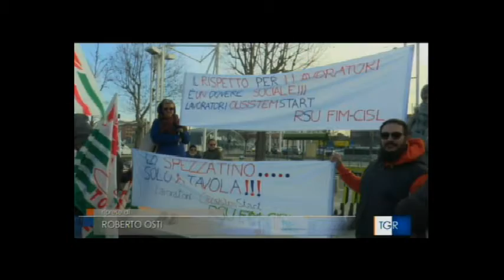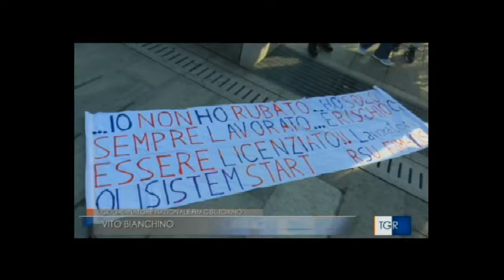Olisistem: il servizio Tg3 Piemonte su presidio dei lavoratori sotto grattacielo Sanpaolo di Torino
Il servizio del Tg3 Piemonte su protesta dei lavoratori Olisitem, riuniti in presidio questa mattina, sotto il grattacielo Sanpaolo di Torino, per dire no al taglio delle retribuzioni nel cambio di appalto con l'azienda "Innovaway".